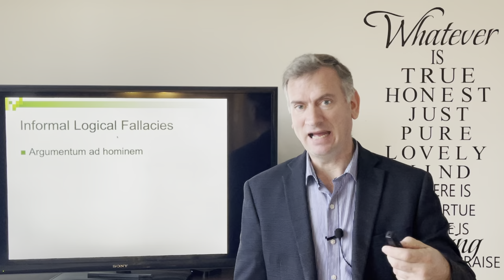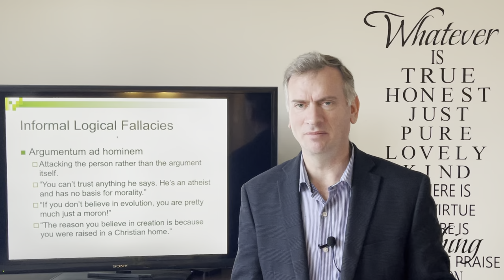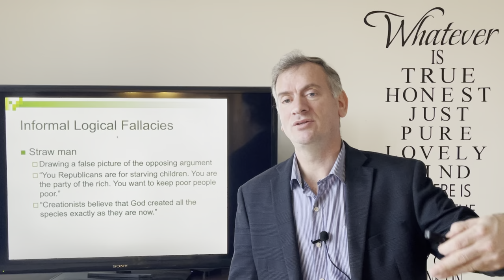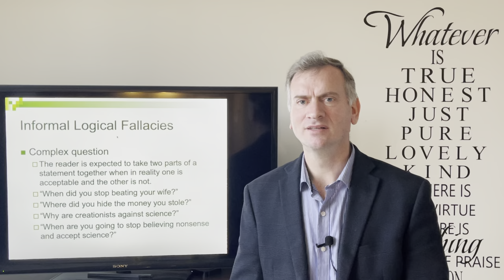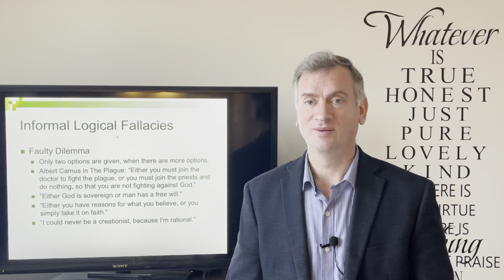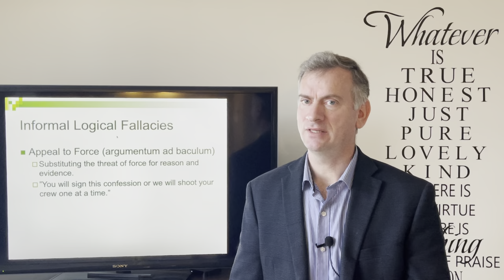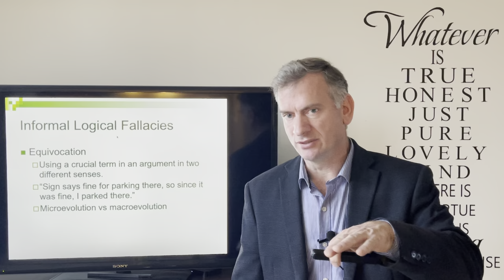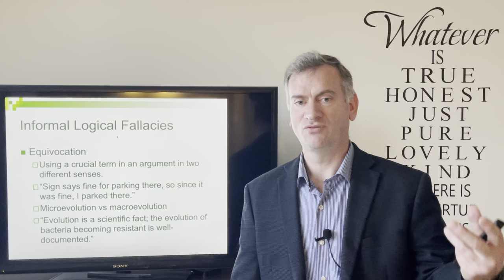Informal Logical Fallacies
Intro to Philosophy, GBS